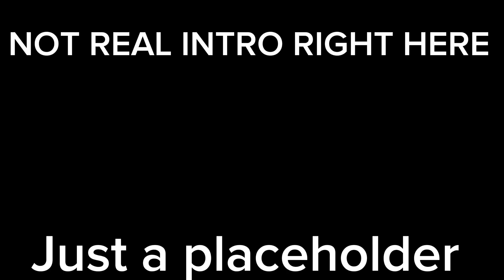BFAS 2 sneak peak at intro and thumbnail